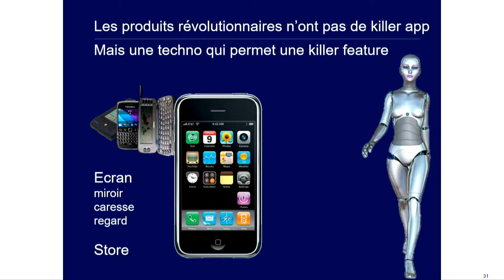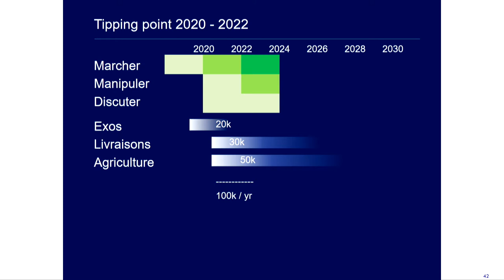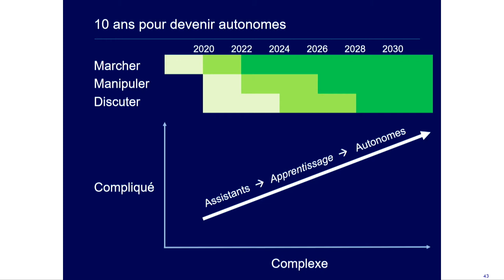L'Invasion des Robots dans le Commerce et la Vie quotidienne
Jean-Louis Constanza, Wandercraft

Concept
Etes-vous performants dans vos stratégies d’acquisition, de gestion de la relation client, dans le mobile, le recrutement, la sécurité ou le commerce connecté ?

Digital Performances vous propose une nouvelle expérience, alternant des workshops, des découvertes de technologies disruptives et des expérimentations (drones, réalité augmentée, hacking…). Vous en repartirez avec une perception claire de vos performances digitales

Les évènements organisés par l'EBG recouvrent :

19 commissions tous les mois, qui réunissent chacune de 100 à 300 personnes